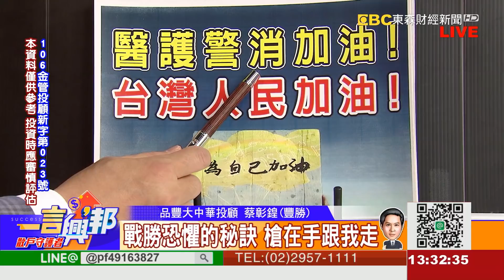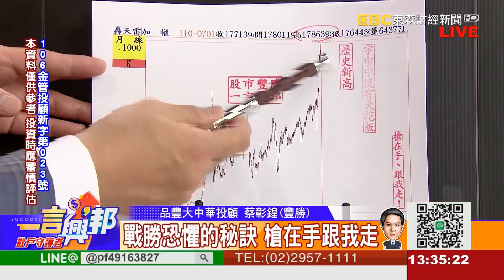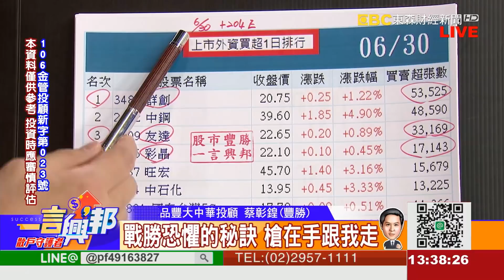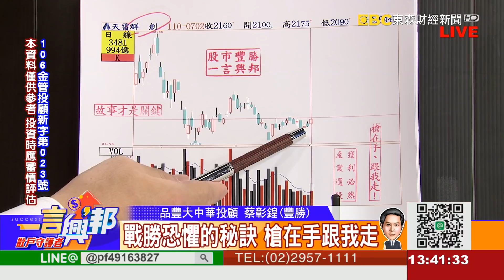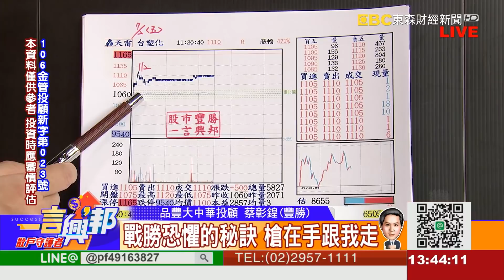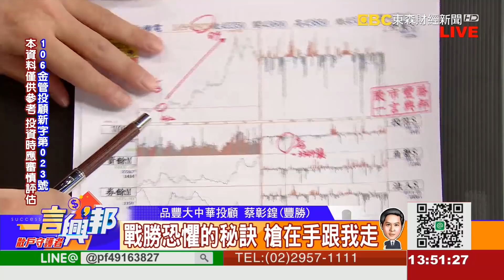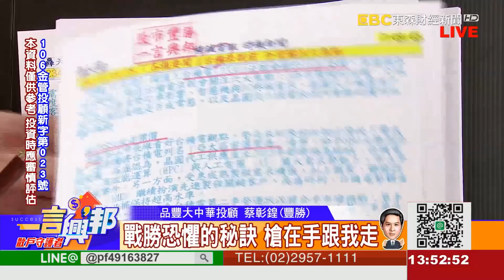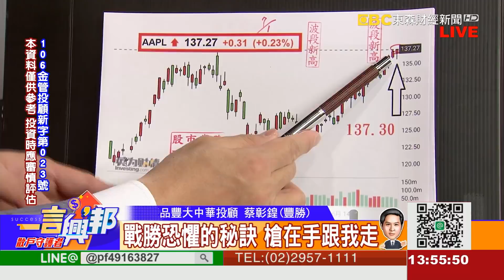戰勝恐懼的秘訣 槍在手跟我走《一言興邦》蔡彰鍠(豐勝) 20210702